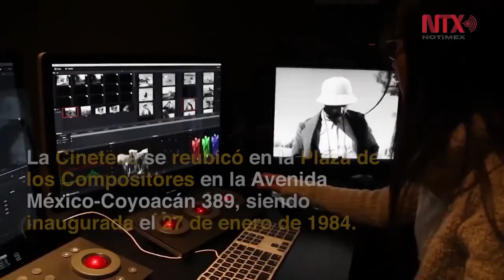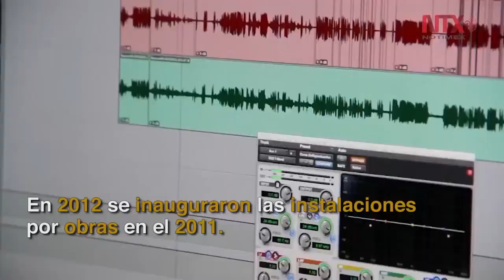Cineteca Nacional cumple 45 años de difundir la cultura cinematográfica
A 45 años de su existencia, la Cineteca Nacional se consolida como uno de los espacios más importantes para la industria, el público asiduo al Séptimo Arte y la comunidad cinematográfica nacional e internacional.